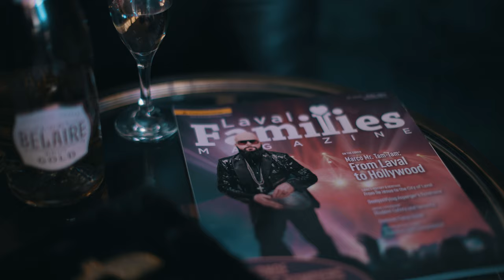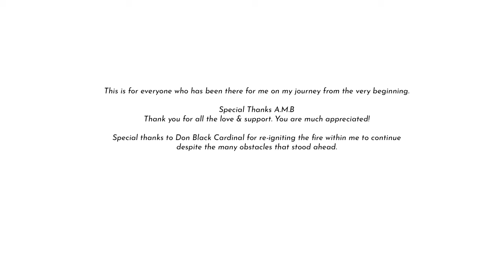Marco Mr. Tam Tam - FOREVER (Feat. Rita M)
Produced & Mixed by: Paul Keys @paulkeysmusic
Director: Riccardo Marrone @marronefilms
Executive Producer: Marco Mr. Tam Tam/Shant Kojakian
Management: Shant Kojakian @kojakmanagement
Lyrics: Rita M. & Don Black Cardinal

Lyrics:
Ah, ah, ah x 6

Forever in your heartbeat (ah, ah, ah)
I'll always be in your heart (ah, ah, ah)
I can feel your touch (ah, ah, ah)
Forever in your heartbeat
(Forever) x 2

Rhythm in my mind (ah, ah, ah)
Love is in my heart (ah, ah, ah)
Rhythm takes control (ah, ah, ah)
I'll love you forever
(Forever) x 2

Feel the touch

Forever

I'll always be in your heart

Rhythm in my mind
Love is in my heart